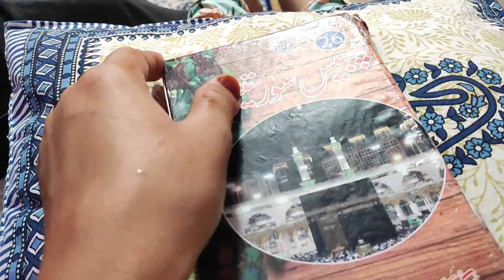Back to Normal Routine | Vlogging ko lekar Husband se Jhagda 😥| Morning to night Routine vlog❤️